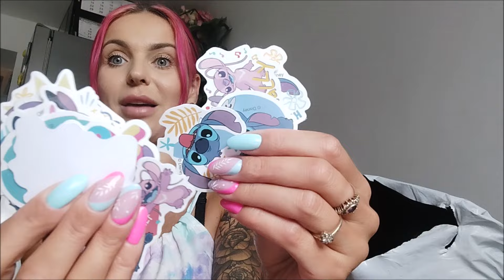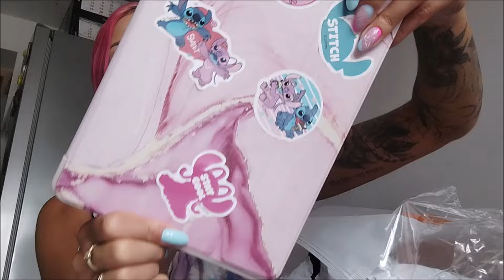HAUL TEMU - KUPIŁAM APARAT Z TEMU - SKARPETKI Z KORONKĄ I TE MISIE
Zapraszam do nowości na moim kanale , od dziś możecie włączyć sobie opcję wspierania mojego kanału :} A tam materiały tylko dla wspierających mnie :)

Wejdż przez ten link do LetiShops  i otrzymasz dodatkowe 10 zł na swoje konto - a oprócz tego możesz uzbierać niezłą sumkę robiąc zakupy ( w razie pytań piszcie śmiało)

Promocja: -30% na perfumy Made in Lab o pojemności 100ml!
Przy tej promocji zapłacimy za buteleczkę niecałe 35 zł - Zamiast 50 zł :))

Jest to idealna okazja na przetestowanie inspiracji od Made in Lab, uzupełnienie zapasów.